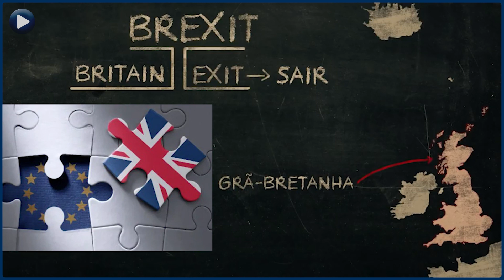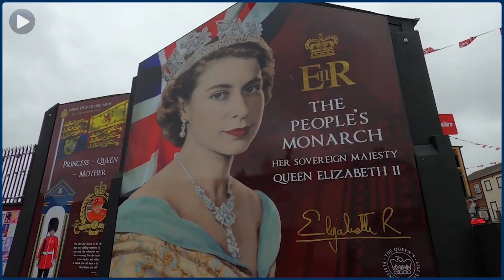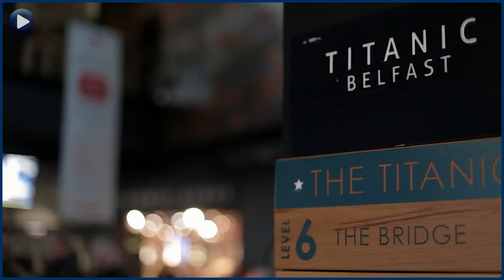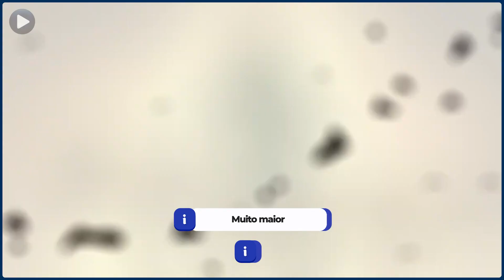TOP 5 CURIOSIDADES SOBRE A IRLANDA DO NORTE QUE VOCÊ PRECISA CONHECER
Prepare-se para desvendar os mistérios da épica Calçada do Gigante e explorar os encantos da mágica terra que serviu de cenário para a aclamada série "Game of Thrones". Desde sua rica história e cultura até suas paisagens deslumbrantes e lendas antigas, desperte agora sua imaginação e descubra curiosidades incríveis da Irlanda do Norte.

Fiquem ligados!

00:00 - Like, like!
00:41 - Localização
02:14 - Maior Cidade
03:10 - Principal atração turística
04:45 - A calçada do gigante
06:22 - Game of Thrones